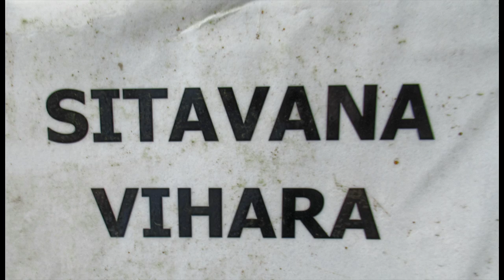Malaysia, A Morning Walk @ Sitavana Vihara Temple, White face Gibbons, 27 August 2023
Sitavana Vihara Buddhist Temple at Penang Hill is where a group of white-face gibbons were seen playing among the trees.